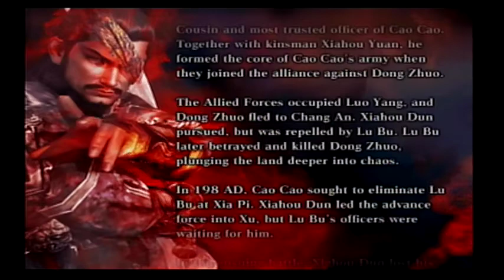Dynasty Warriors 4: XL - Legend of Xiahou Dun - Skirmish at Xia Pi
In this stage you start with a low HP Xiahou Dun and have to defeat Cao Xing and Gao Shun.  Cao Xing will be there initially but he'll retreat.  If you defeat him in time he drops a full heal, but you still have to defeat him later in the stage.  To get to them you have to platform over some boxes in the river in the middle of the castle.  The stream gets stronger the closer you get to the top so the boxes are needed.